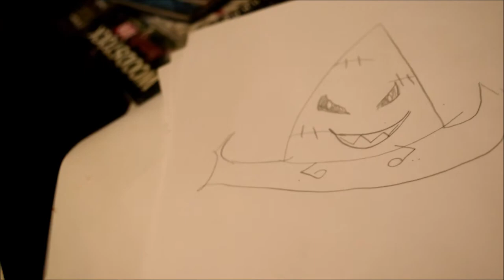dragoncon weekend 2017 vlog [a convention where people become fiction LITHOMAGICK] hidden in plain-